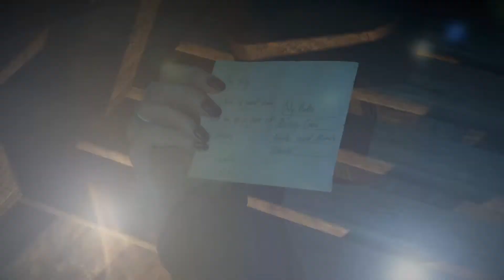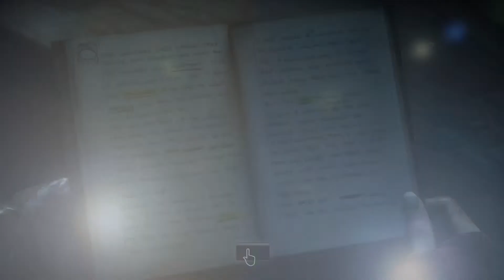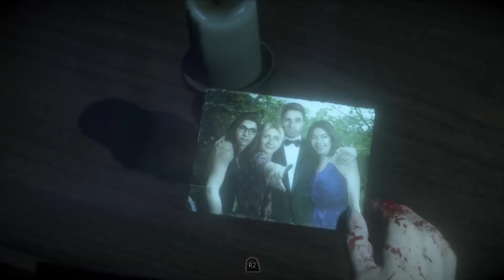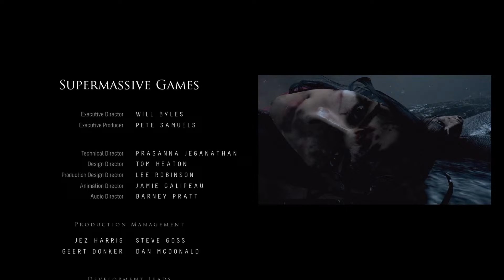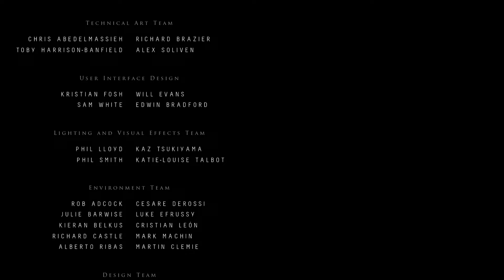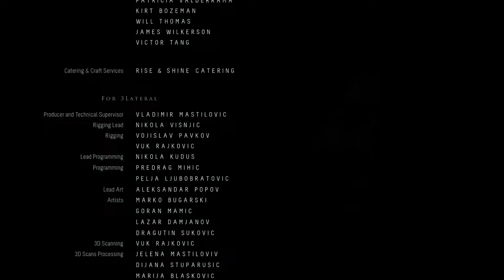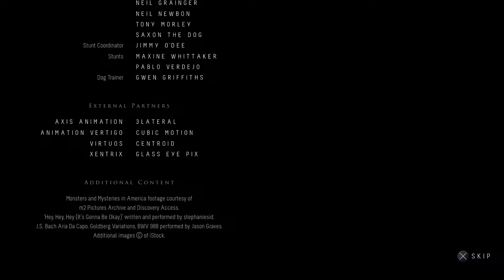UNTIL DAWN UNTIL DAWN😈🚨SCARY GAME SEASON 🚨 ROAD TO 50K🚨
I fell off but I love yall❤️